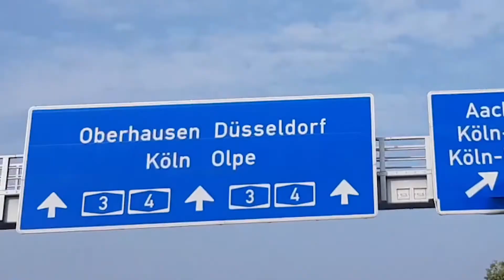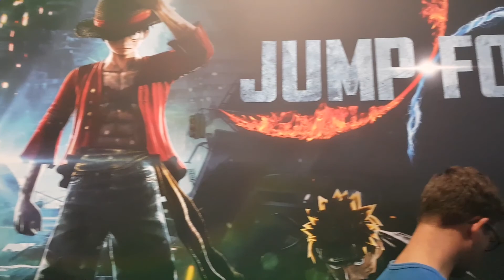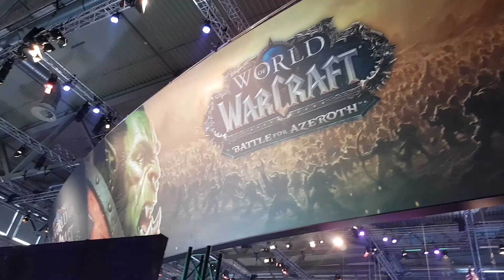Gamescom 2018 VLOG | FORTNITE auf der GAMESCOM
Mein Bruder (KolicBeatz) und ich waren auf der GAMESCOM 2018 und haben das ganze für euch vor Ort aufgenommen mit ein wenig von der Hin- & Rückfahrt als VLOG. Fortnite bzw. Fortnite war auf der Gamescom und hat einige lustige Sachen vorbereitet. Unter anderem konnte man mit dem Fortnite Gleiter an einem Seil gleiten.
Außerdem konnte man die NEUE Map "ARSENAL" in der Call of Duty Black Ops 4 Beta testen.

Dazu hat man auch (wenn man einige Challenges erledigt hat) ein exklusives Fortnite In-Game Spray bekommen !!

Shoutout an Blizzard !!! (unglaubliche Leute) 🔥🔥🔥

Viel Spaß mit dem VLOG und..